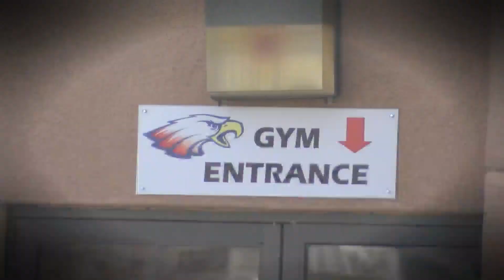Fight breaks out among fans at varsity girls' basketball game in Albuquerque